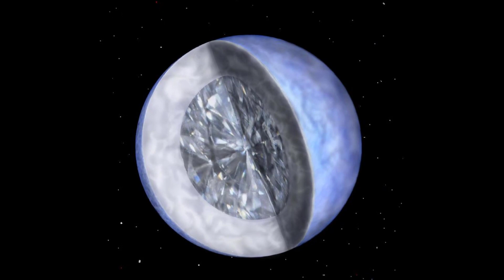САМЫЕ необычные ПЛАНЕТЫ во ВСЕЛЕННОЙ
В нашей вселенной существует огромное количество странностей, которые мы не понимаем. И кроме черных дыр, темной материи и нейтронных звезд есть очень странные планеты, существование которых сильно нас озадачивает.

"Хорошо быть умным" - канал для самых любознательных!
Каждый наш выпуск - это видео с интересными и увлекательными фактами о животных и растениях, о странах и городах, о людях и их жизни. Возможно, о многих из этих фактов вы никогда не слышали или даже не догадывались!
Мы надеемся, что вы найдете для себя интересное и занимательное, о чем сможете рассказать друзьям.
Будьте с нами и расширяйте свой кругозор! Новые выпуски выходят каждую неделю!
Если вам понравились наши видео - поддержите нас! Мы будем благодарны любой сумме!